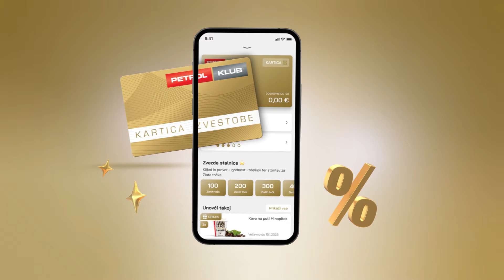Zlata ponudba 2.4.2024 -31.5.2024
Dobrodošla, Zlata ponudba. Člani Petrol kluba unovčite Zlate točke in prihranite pri nakupu izdelkov za gospodinjstvo in živila. Vse od toaletnega papirja, mehčalcev, keksov in drugih izdelkov, ki jih morda potrebujete doma, poiščite na naših prodajnih mestih in v naši spletni trgovini Petrol eShop.